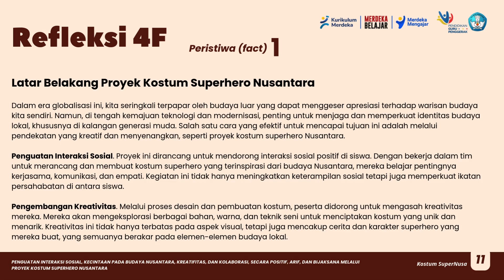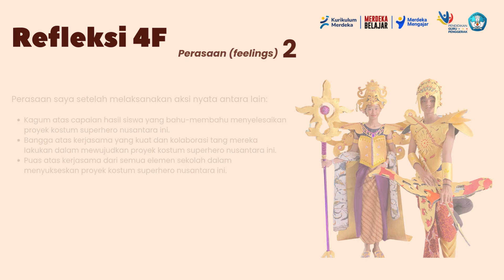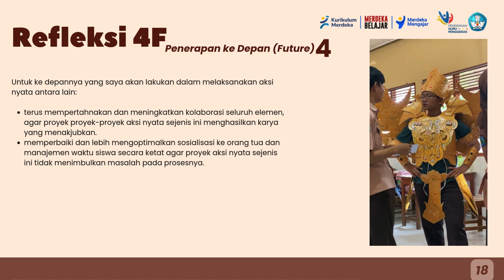Kostum SuperNusa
Latar Belakang Proyek Kostum Superhero Nusantara

Dalam era globalisasi ini, kita seringkali terpapar oleh budaya luar yang dapat menggeser apresiasi terhadap warisan budaya kita sendiri. Namun, di tengah kemajuan teknologi dan modernisasi, penting untuk menjaga dan memperkuat identitas budaya lokal, khususnya di kalangan generasi muda. Salah satu cara yang efektif untuk mencapai tujuan ini adalah melalui pendekatan yang kreatif dan menyenangkan, seperti proyek kostum superhero Nusantara.

Penguatan Interaksi Sosial. Proyek ini dirancang untuk mendorong interaksi sosial positif di siswa. Dengan bekerja dalam tim untuk merancang dan membuat kostum superhero yang terinspirasi dari budaya Nusantara, mereka belajar pentingnya kerjasama, komunikasi, dan empati. Kegiatan ini tidak hanya meningkatkan keterampilan sosial tetapi juga memperkuat ikatan persahabatan di antara siswa.

Pengembangan Kreativitas. Melalui proses desain dan pembuatan kostum, peserta didorong untuk mengasah kreativitas mereka. Mereka akan mengeksplorasi berbagai bahan, warna, dan teknik seni untuk menciptakan kostum yang unik dan menarik. Kreativitas ini tidak hanya terbatas pada aspek visual, tetapi juga mencakup cerita dan karakter superhero yang mereka buat, yang semuanya berakar pada elemen-elemen budaya lokal.

Kecintaan pada Budaya Nusantara. Dengan menggabungkan elemen budaya Nusantara dalam desain kostum superhero, proyek ini bertujuan untuk membangkitkan kebanggaan dan kecintaan pada warisan budaya kita. Anak-anak dan remaja akan belajar tentang berbagai simbol, cerita, dan tradisi dari berbagai daerah di Indonesia, memperkaya pengetahuan mereka tentang kekayaan budaya yang dimiliki bangsa ini.

Kolaborasi Positif dan Bijaksana. Proyek ini juga mengajarkan nilai-nilai kolaborasi yang positif dan bijaksana. Dalam setiap tahap pembuatan kostum, peserta diajarkan untuk menghargai ide dan pendapat satu sama lain, serta bekerja sama untuk mencapai tujuan bersama. Dengan demikian, mereka tidak hanya belajar tentang budaya dan seni, tetapi juga tentang pentingnya saling menghormati dan bekerja sebagai satu kesatuan.